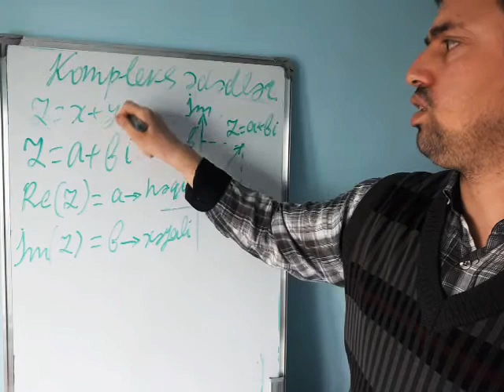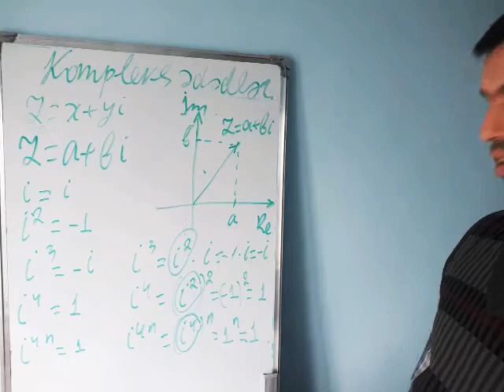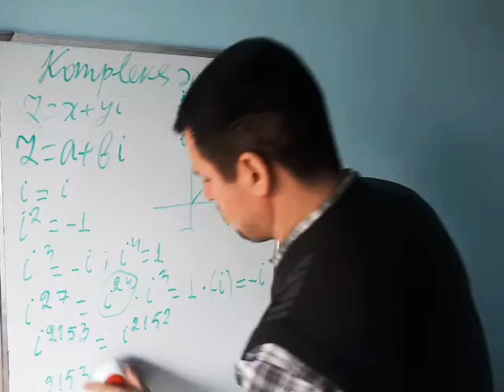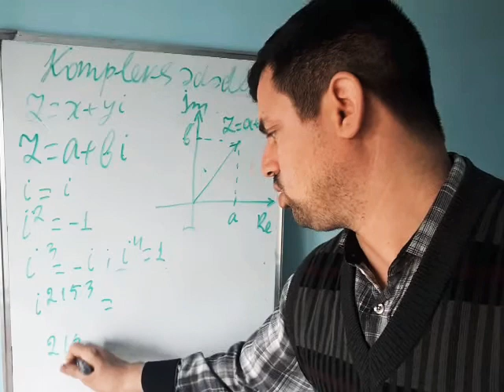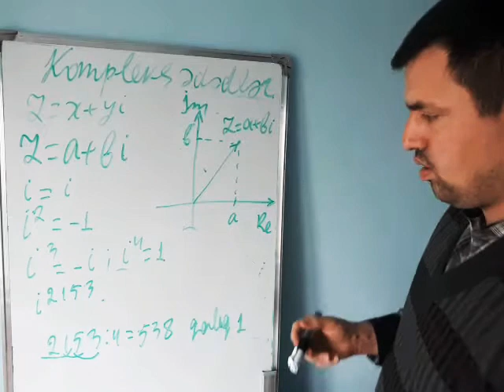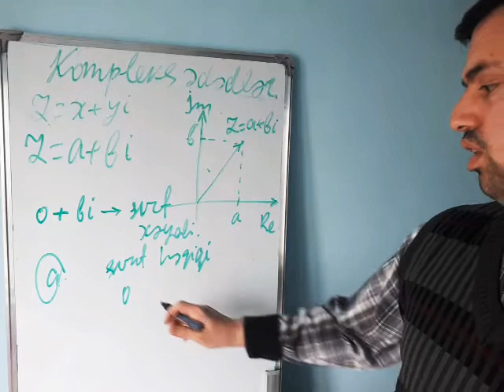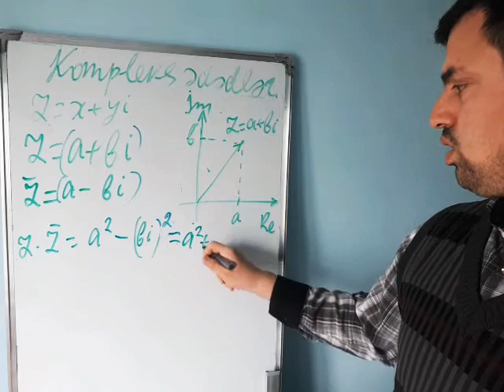Kompleks ədədlər. izahı.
teleqram kanalım

Sertifikasiyaya, Miq-ə və qəbula mükəmməl hazırlaşmaq istəyənlər müraciət edə bilər. 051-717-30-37
Sertifikasiyaya aid videolarını gizlidir.
Yaqubovun kitabları üzrə hazırlaşdırıram.
Yalnız hazırlaşdırdığım müəllimlərə göndərirəm.